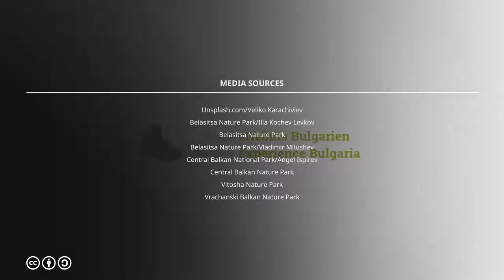Nature Experience Bulgaria - Discover our treasures!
Discover the nature of five nature parks and biosphere reserves in Bulgaria - beautiful landscapes and rare animal and plant species in Belasitsa Nature Park, Central Balkan National Park and Biosphere Reserve, Rila Monastery Nature Park, Vitosha Nature Park and Vrachanski Balkan Nature Park.